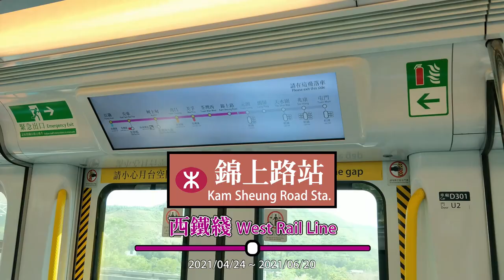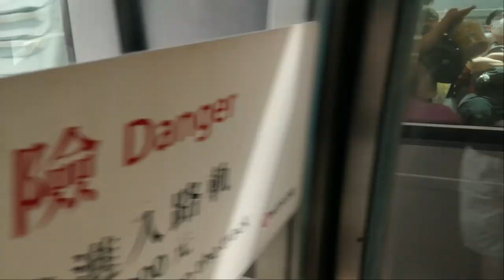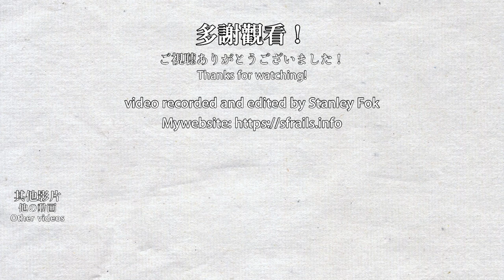🚉 🇭🇰 錦上路站 MTR Kam Sheung Road Station and nearby tracks compilation (Depot and train washing)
This video was recorded between 2021/04/24 to 2021/06/20.
Finally, I finished filming my last West Rail Line station. Kam Sheung Road Station is surrounded by low-density housing and nature, it felt rural compared to other West Rail Line stations. Since it is in a rural area, I have to walk or take a minibus for 20-30 minutes to get to some of the filming location, namely the bridge in front of Tai Lam Tunnel. West Rail Line trains can be pretty fast, they can go up to 130km/h around Tai Lam Tunnel.

我終於在屯馬綫全綫啟用前拍攝最後一個西鐵綫車站。錦上路站位於鄉郊之中，與其他車站被高樓大廈圍繞感覺截然不同。但因為錦上路站位置較偏僻，我需要乘坐小巴或步行20-30分鐘才能到達影片中的地點，最遠的是大欖隧道前的天橋，由錦上路出發要半小時才到。西鐵綫的列車速度不遜，在大欖隧道通過時最高可達130km/h。

Timestamps:
0:00 Arriving at Kam Sheung Road Station
1:08 Kam Sheung Road Station platform
6:40 Leaving Kam Sheung Road Station up to Tai Lam Tunnel by train
8:19 Leaving Kam Sheung Road to other filming locations
9:08 Filming at a footbridge north of Pat Heung Depot
10:59 Filming at Pat Heung Road, which is above Pat Heung Depot
11:48 Filming at a footbridge in front of Tai Lam Tunnel
12:33 Train passing a train washing machine and more passing trains